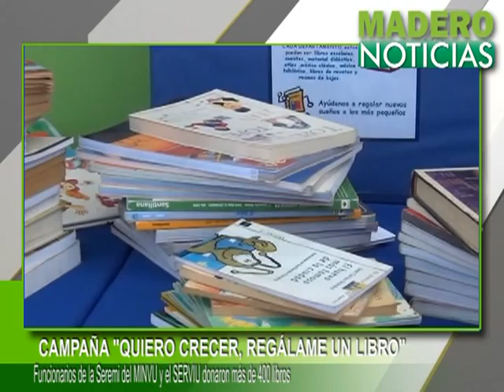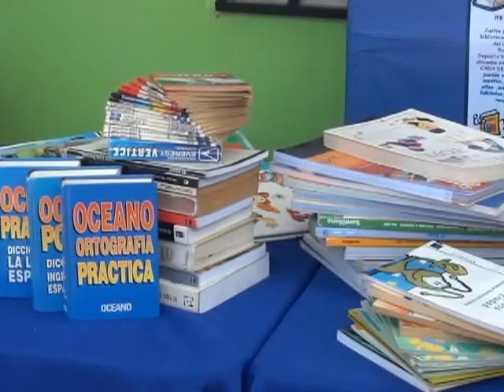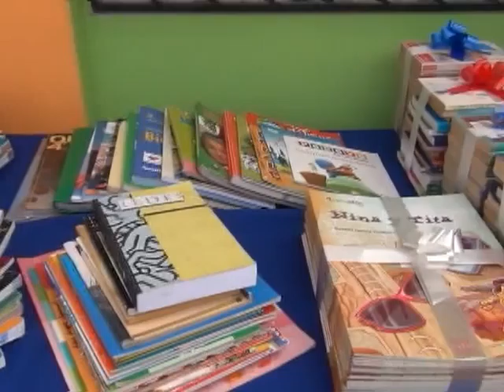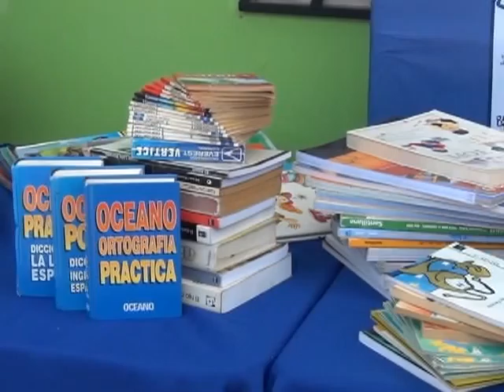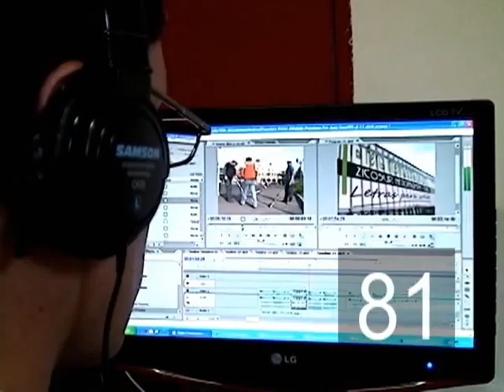CENTRAL MADERO NOTICIAS 20 NOVIEMBRE